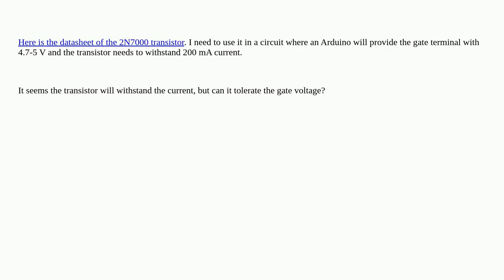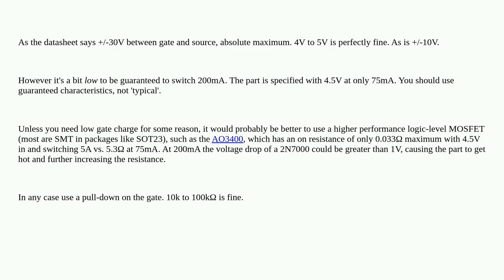Electronics: Can a 2N7000 transistor withstand 4.7-5 V gate voltage?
Can a 2N7000 transistor withstand 4.7-5 V gate voltage?

A special thanks goes out to the community

  transistors mosfet maximum-ratings